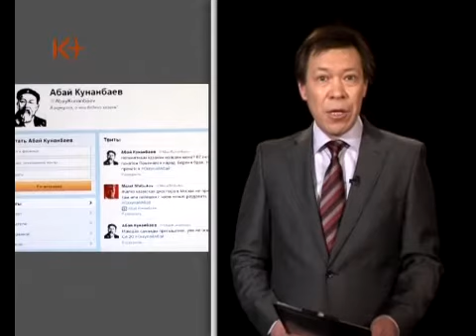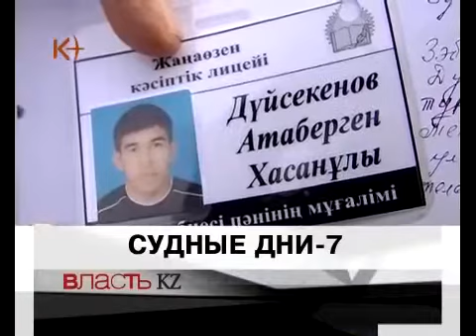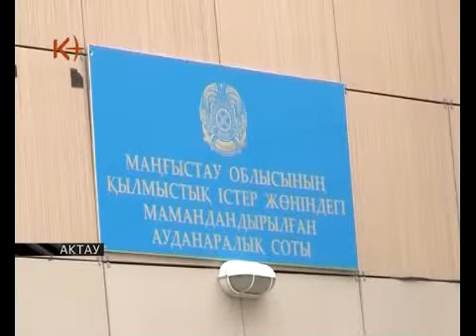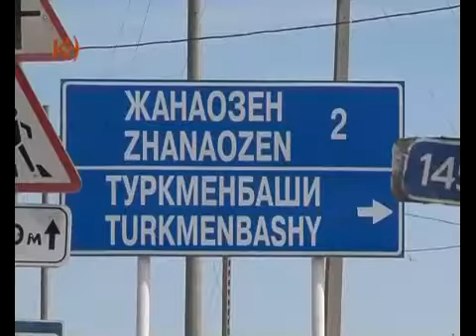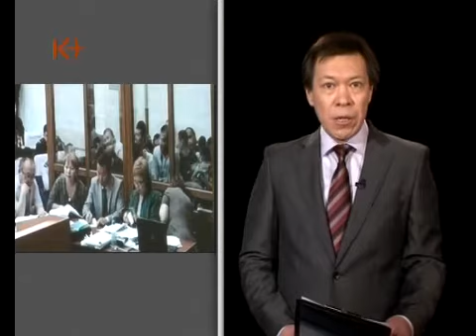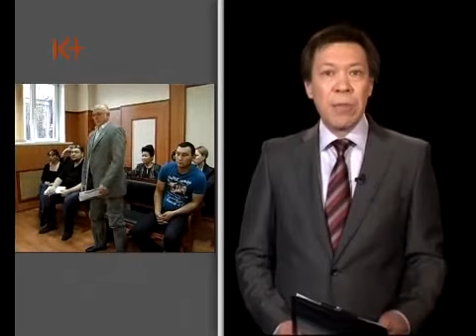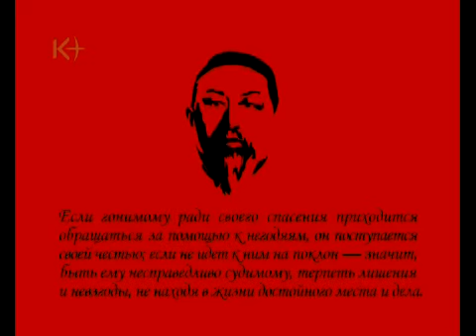Судные дни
Программа "Власть.KZ" от 12.05.12.  Сюжет "Судные дни"
На жанаозенских процессах в Актау все идет своим чередом: все такие же предвзятые судьи, все так же не стихает боль родственников убитых, все так же мало надежды на справедливое решение. Но именно в этот нелегкий час казахи, мечтая о будущем для своих детей, желают им одного -- свободы. .